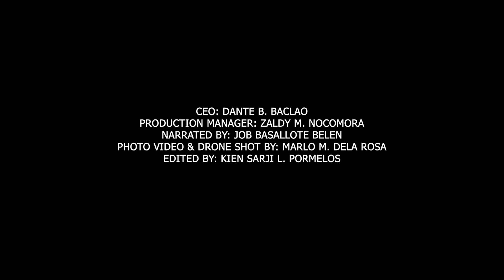FUMIGATION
FUMIGATION OF ROTTEN RICE  INSIDE WRECKED VESSEL